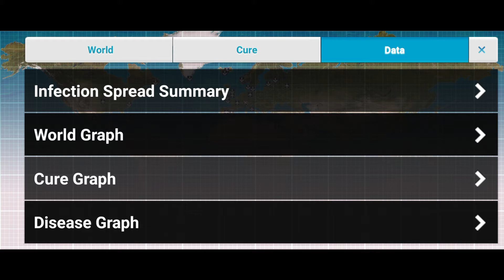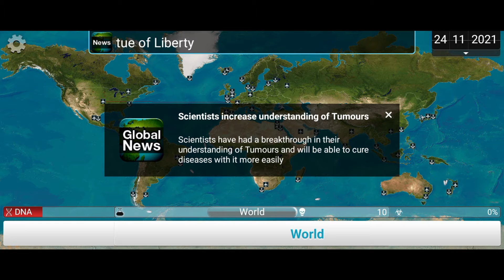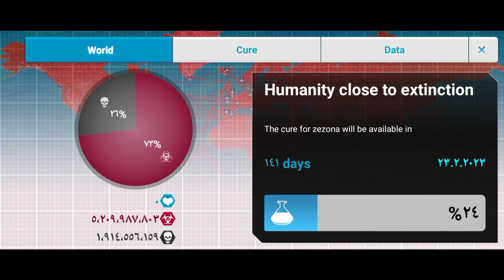نشرت مرض كورونا عند العالم 😱💉 !! (( نهاية العالم 🌍 )) !! || Plague inc 2020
لفي حلقة اليوم جربنا نلعب لعبة محاكي المرض عشان ننشر مرض أو فيروس كورونا للعالم و نحاول نقضي على سكان العالم كلهم  لكن جربنا نغير اسمه و ننشره من عند العرب !!